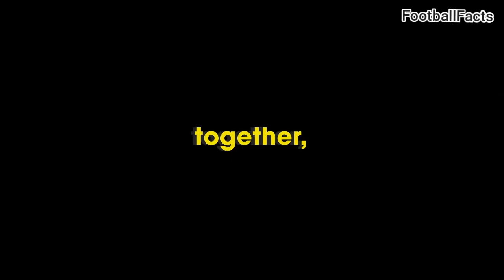The Africa Cup: Celebrating Unity Through Football🔥⚽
Which player do you want to see next?🤔

0:00 Introduction
0:28 Historical Perspective
0:56 Unity Trough Sport
1:27 Talent Showcase
1:56 Cultural Celebration
2:30 Challenges And Opportunities
2:55 Conclusion